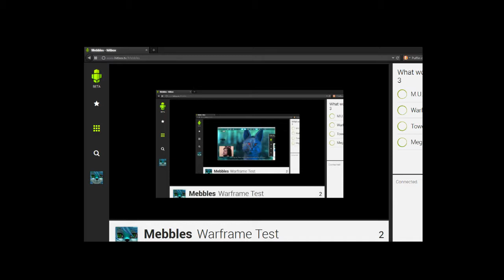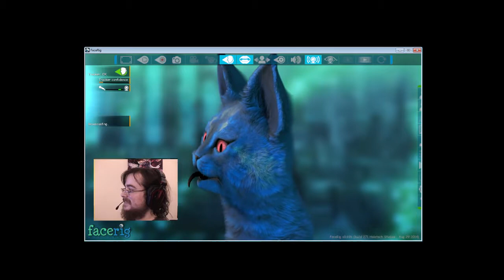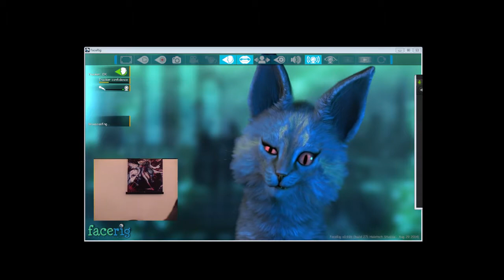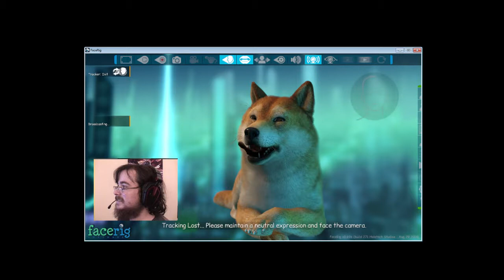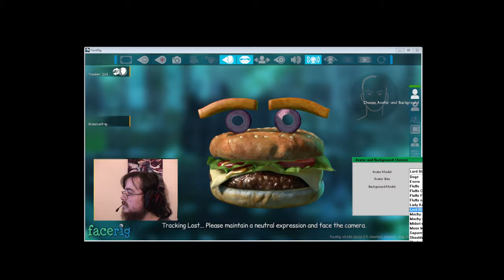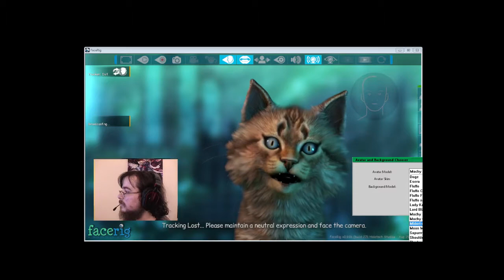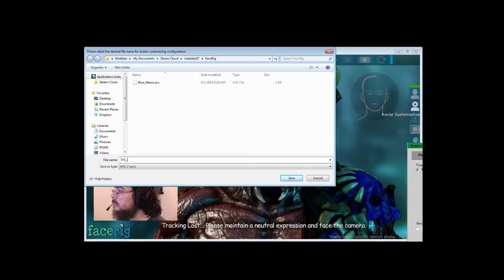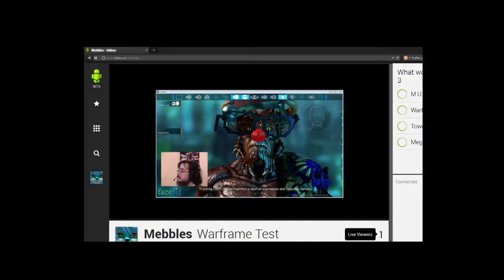Messing Around With Face Rig (on hitbox.tv)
I mess around with Face Rig while being over-tired lol